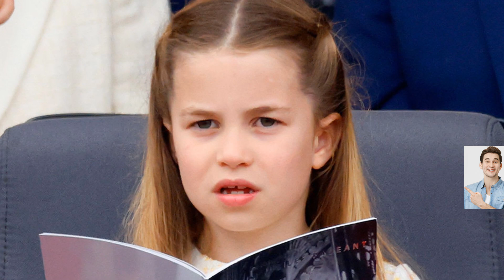Unbelievable Rules - What You Need to Know About Princess Charlotte's Life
In this video, we explore the limited royal life of Princess Charlotte. Despite being fourth in line to the British throne, she will not be able to live her life as a full time royal. According to the royal traditions, the younger siblings of the future monarchs are not required to carry out full time royal duties. Princess Charlotte's royal life will mostly revolve around attending family events, going to school, and living a normal life outside the public eye. However, she will still have some responsibilities to fulfill as a member of the royal family and will likely receive royal engagements from time to time.